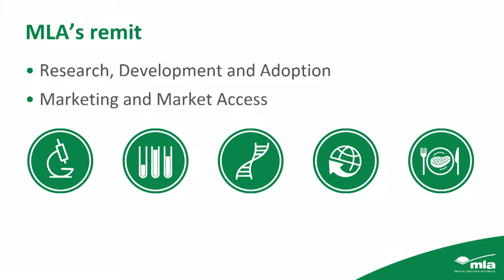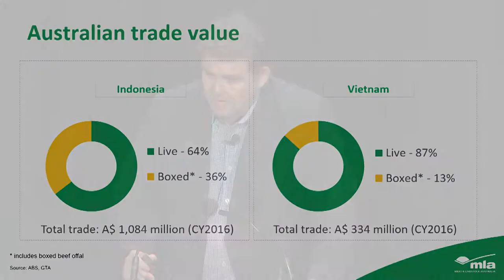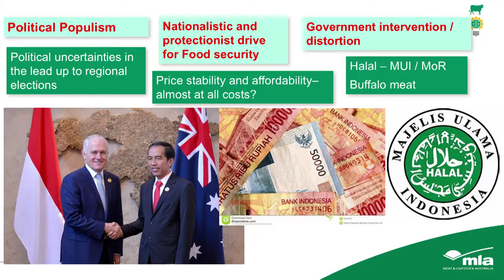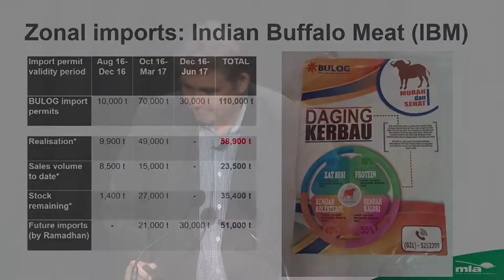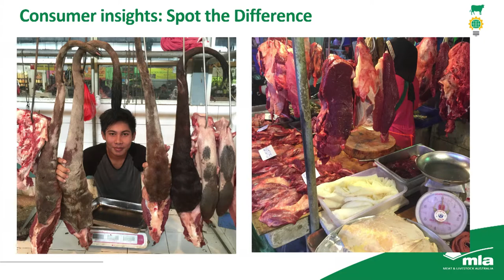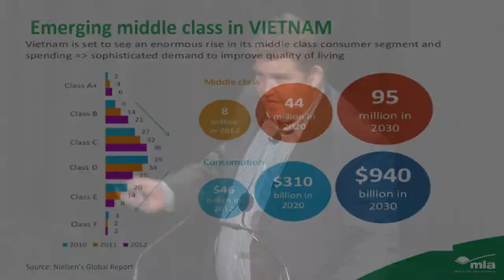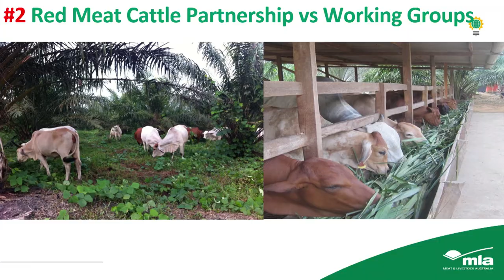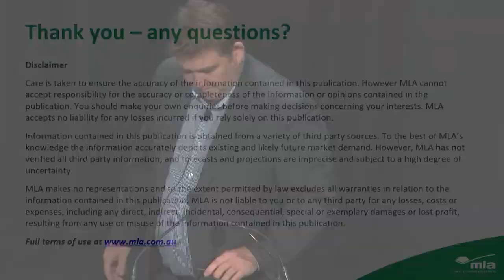NT Cattlemen's Association Conference 2017: Andrew Simpson, Meat & Livestock Australia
Mr Simpson is MLA’s International Business Manager for Southern Asia, having previously been the Regional Manager for South East Asia and Greater China. He currently resides in Singapore and remains an integral advocate of demand driven programs for Australia’s live cattle and red meat programs.
Andrew has extensive corporate experience in marketing and sales management and will speak about trade and the demand for Australian red meat in the South East Asian region, with a focus on Australia’s key trading partners Indonesia and Vietnam.
At the 2017 NTCA Conference Andrew focused on political and practical constraints and opportunities for Australian red meat in the South East Asian region with a focus on Australia’s key trading partners Indonesia and Vietnam.